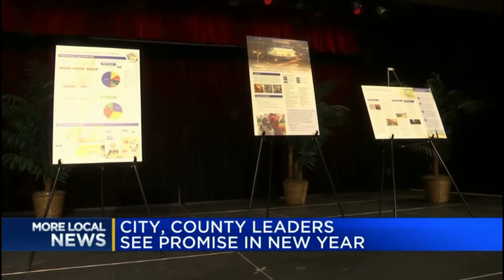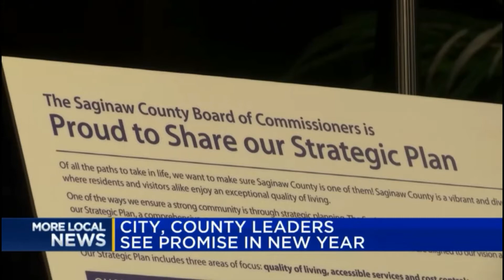WNEMTV5 - State of Saginaw address looks to the future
Big things are happening in Saginaw, according to local leaders.